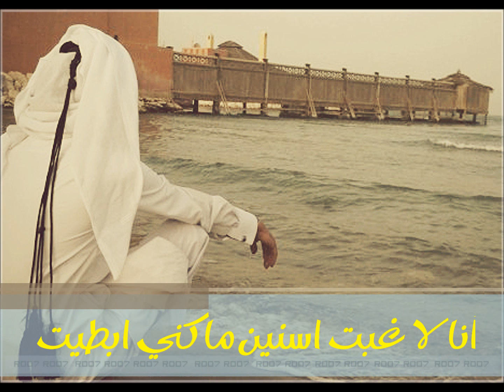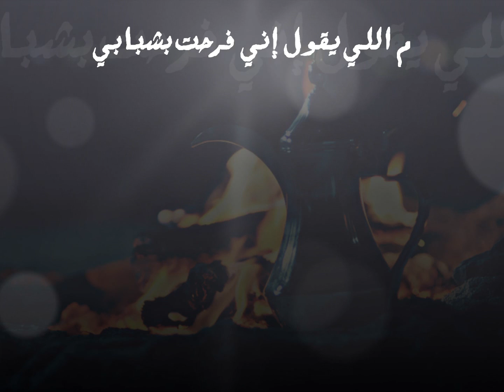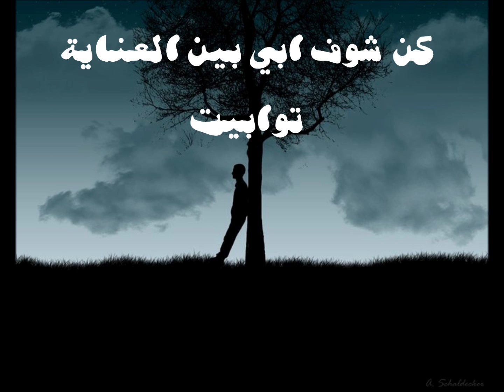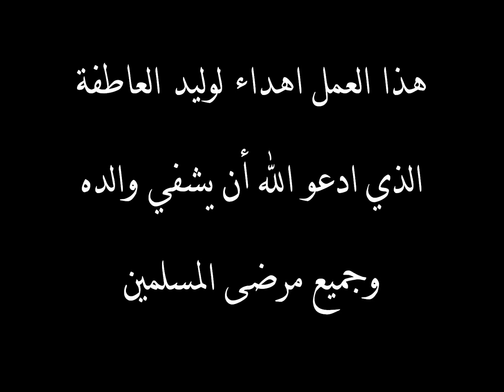ياليت ابي يفتح عيونه - تصميم كيمو